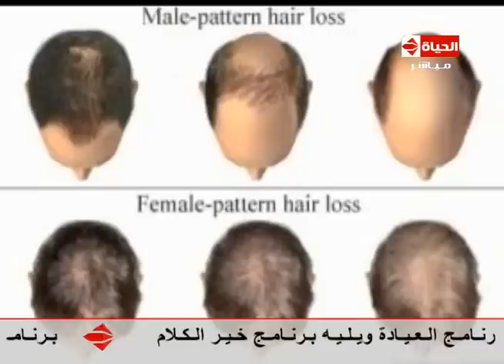العيادة - د/سالي صفوت استشاري الأمراض الجلدية - تشرح بالصور ما هو الوسواس القهري وكيفية علاجه